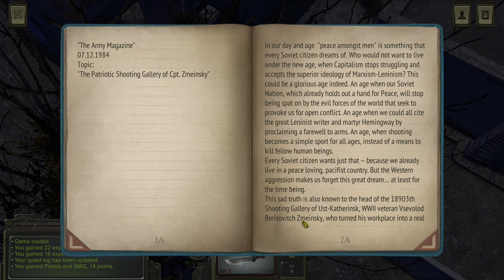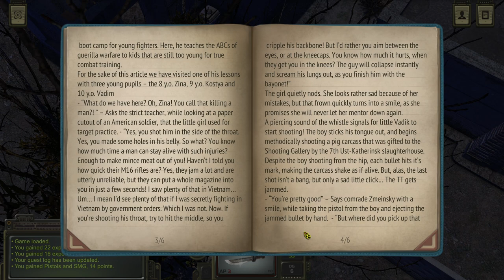Band of Bandits - ATOM RPG 1.1 - Let's Play - 8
Episode 8 of Let's Play ATOM RPG 1.1 is here! We meet and greet the bandits at the Abandoned Factory, and begin working for their leader, Dan.

About the Game:
ATOM RPG is a post-apocalyptic indie game, inspired by classic CRPGs: Fallout, Wasteland, System Shock, Deus Ex, Baldur's Gate and many others.